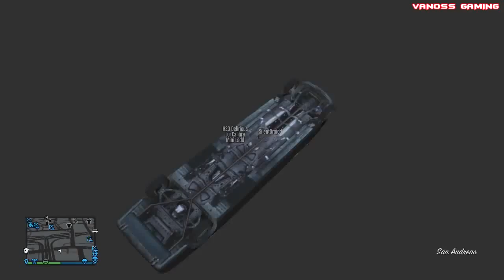4funnythief 020 Carlos, Tripping out, Under Map Glitch, Balancing Helicopters part2.mp4